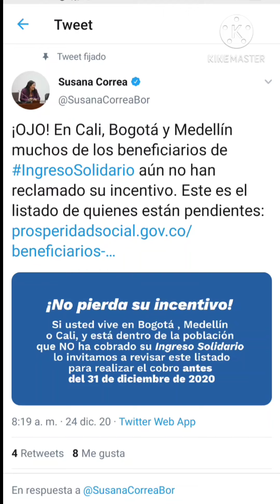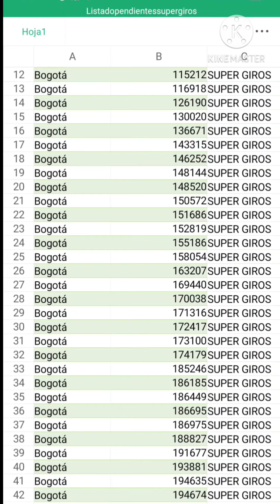Listado oficial ingreso solidario Susana correa, supergiros Agrario Caja Social